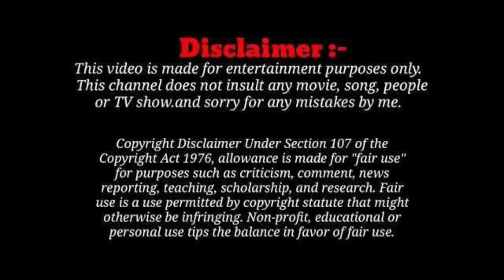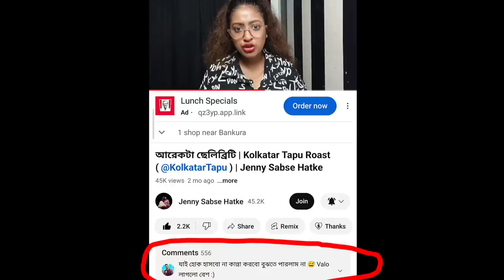পা চাটা TaPu রিপ্লে এর রিপ্লাই ft. @KolkatarTapu | Jenny Sabse Hatke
ALL COPYRIGHT RESERVED BY JENNY SABSE HATKE